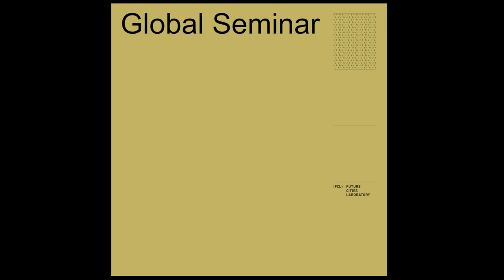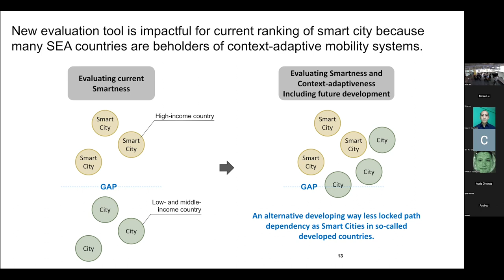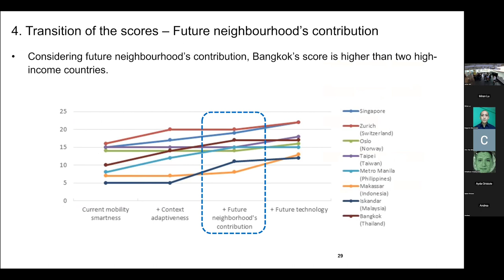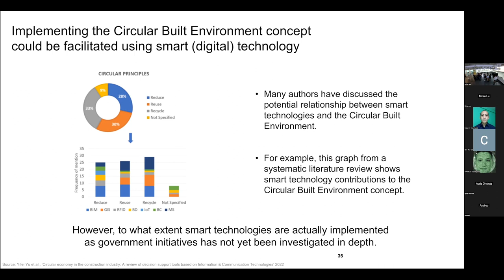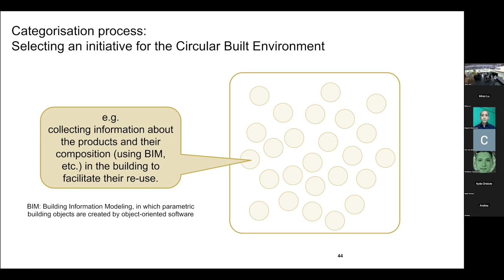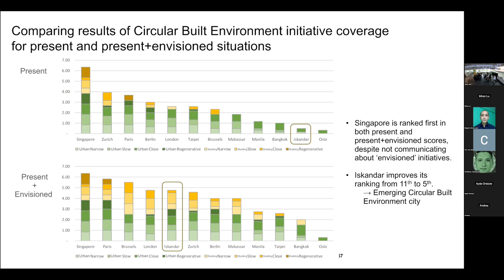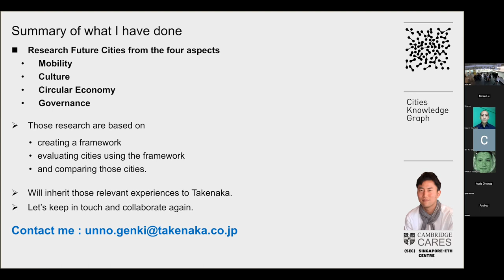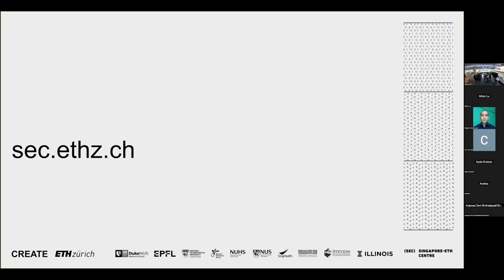Global Seminar | Understanding Future City Visions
Singapore-ETH Centre

‘Understanding future city visions: Mapping smart circularity and smart cultural mobility initiatives in South East Asia and Europe’

Date: Wed, 13 Sep
Time: 5-6pm (SGT)/ 11am-12-pm (CET)
Venue: Value Lab

Overview:

The idea of the Smart City, which promises solution pathways to urban problems through the support of ICT integration, is being materialised in cities across the world. However, implementation of smart technology does not solve those problems at once. At the intersection of each problem and smart technology, we have many things to be investigated. For example, while smart technology has been said it can enhance material circularity in the construction industry, to what extent have Circular Built Environment initiatives integrated with smart technology been implemented as actual government actions? While any urban transition process should be context specific, and thus different for smaller or larger cities, or low- and middle-income or high-income countries, why does it appear that technology-forward ‘Smart City solutions’ are often proposed regardless of context, in particular in low- and middle-income countries?

To better understand those, we need tools to help evaluate and compare existing implementations and shape future proposals. We created evaluative frameworks for each question to perform a comparative analysis of multiple Smart City projects from Europe and Asia, from high-income and low- and middle-income countries.

For the first question, our analysis confirmed there is little correlation between a city’s level of Smar City and Circular Built Environment policy implementation. Our evaluation framework also brings to light some interesting patterns, such as the precedence of agent-network policies over design-and-construction policies, the slow emergence of Smart Circular City policy (Circular Economy policy facilitated by Smart technology), or the unconventional patterns of emerging regenerative Circular Built Environment initiatives.

For the next question, we found that low- and middle-income countries have more Uniqueness of Mobility Systems than high-income countries. If future city visions proposed by low- and middle-income countries would focus more on the Uniqueness of Mobility Systems, their smart and context-adaptive level could be comparable with high-ranked Smart Cities in high-income countries.